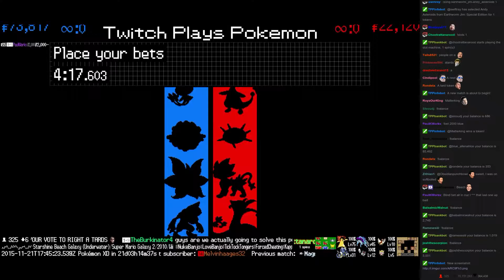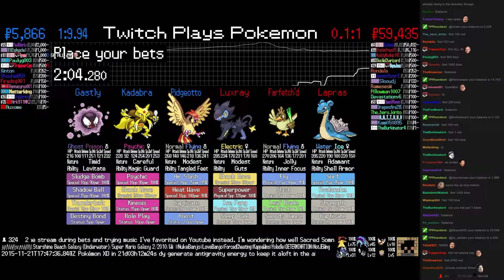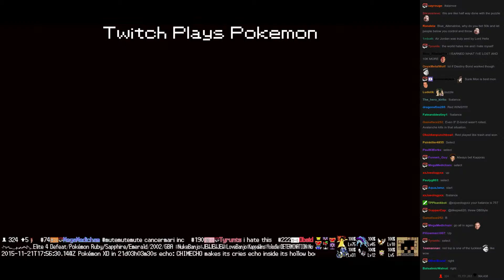Twitch Plays Pokémon Battle Revolution - Match #30137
Match #30137 [Blue: Pidgeotto, Kadabra, Gastly] vs [Red: Luxray, Farfetch'd, Lapras]